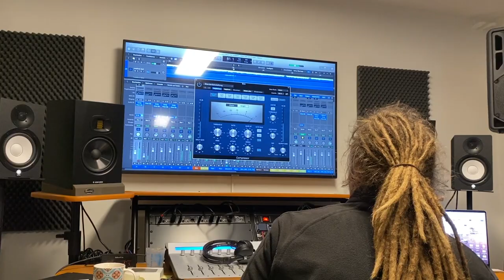Daisy Town: Going nowhere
Die erste Single vom neuen Album gibts hier als Gruß aus der Küche mit exklusiven Einblicken in unsere Arbeit zwischen Studio und Bühne. Das Album erscheint am 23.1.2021 und ist dann auf allen gängigen Streaming-Plattformen verfügbar.

Silvia "Sly" Eyres - Lead Vocals
Markus Lehmann - Bass, Backing Vocals
Norman Inoue - Lead Guitar
Tobias Carmine - Keyboards
Daniel Ellermann - Drums, Backing Vocals
Dennis Reyer - Additional Acoustic